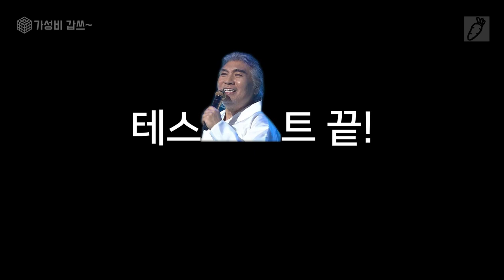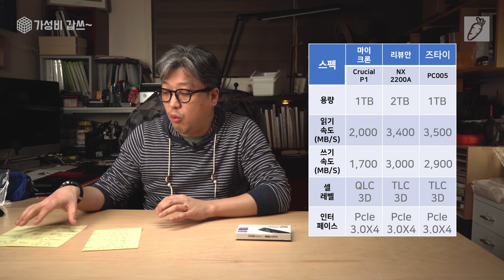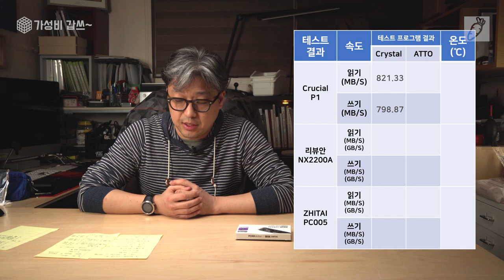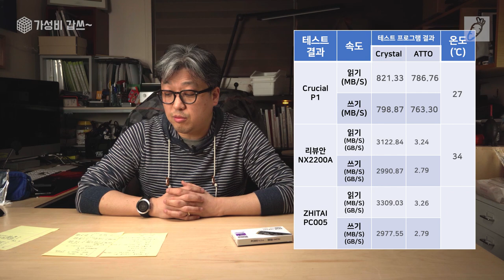빠르다, 싸다 즈타이 NVMe M.2 SSD 1TB[가성비갑쓰] ZHITAI PC005 Active NVMe 1TB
** 이 영상은 젬스톤코리아로 부터 제품을 지원 받아 제작 되었습니다.

오늘은 NVMe M.2 SSD 소개 입니다. 중국에서 생산된 제품입니다.
징하대학교의 기술과 중국정부의 자본력으로 탄생한 YMTC 반도체 회사가 만든 낸드플래쉬 메모리와 YMTC의 자회사에서 만든 NVMe M.2 SSD 입니다.

0:00       intro
0:07       제품 소개
0:25       ZHITAI 즈타이 회사에 대한 이야기
1:15       SSD 산업에 대한 이야기
2:30       즈타이 제품 스팩 확인 및 제품 소개
4:20       내용물, 제품 확인
6:35       설치
7:17       테스트
8:05       비교 대상 SSD
9:56       테스트 환경 및 방법
11:21     결과
14:51     제품의 장점과 단점
18:02     마무리

입니다.

제품은 네이버에서 젬스톤코리아를 검색하시면 구매 가능합니다.